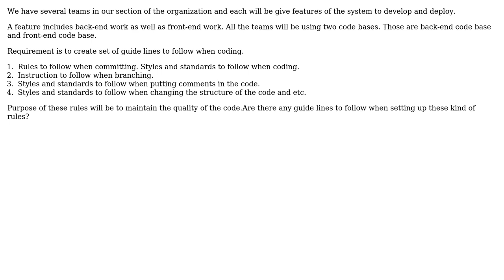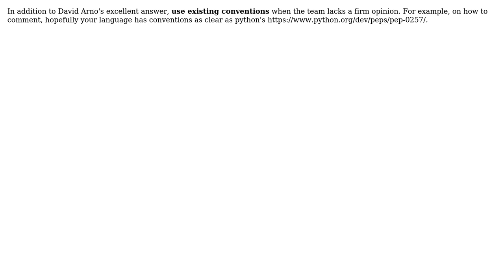How to establish set of rules when several teams managing a single code base? (2 Solutions!!)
How to establish set of rules when several teams managing a single code base?

With thanks & praise to God, and with thanks to the many people who have made this project possible! | Content (except music & images) licensed under CC BY-SA | Music | Images & others | With thanks to user Harsha Jayamanna user David Arno user Chris and the Stack Exchange Network Trademarks are property of their respective owners. You are responsible for your own actions.